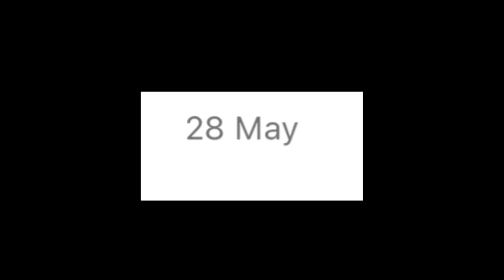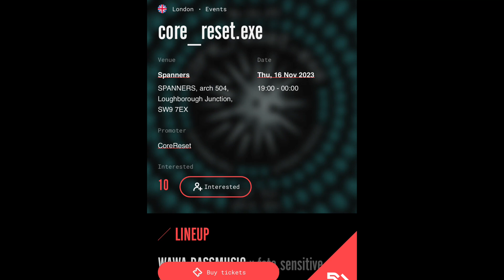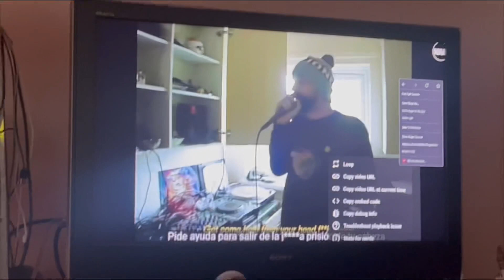His bidet innit 🥳🥳